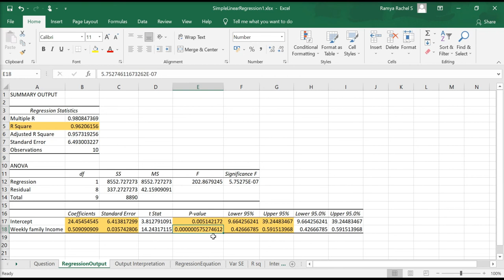What is E-07 notation for decimal in excel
This video briefly explains the scientific notation for decimals that is displayed as 5.7545E-07, 3.245E-06, and so on... It also shows how to change it to its numerical form.